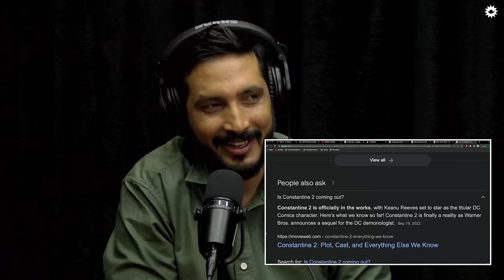Divya Dev On Playing Nepali Version Of "Pushpa Movie"